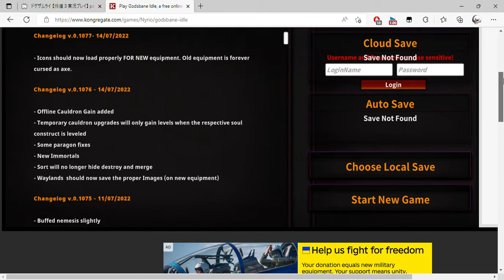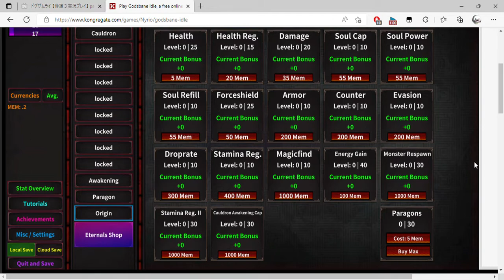Play Godsbane Idle, a free online game on Kongregate and 1 more page Personal Microsoft​ Edge 20